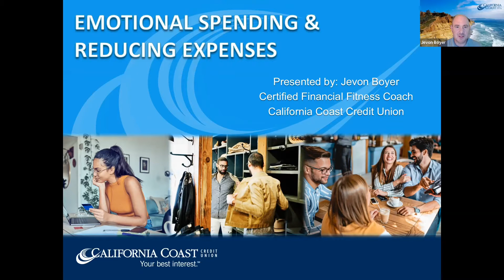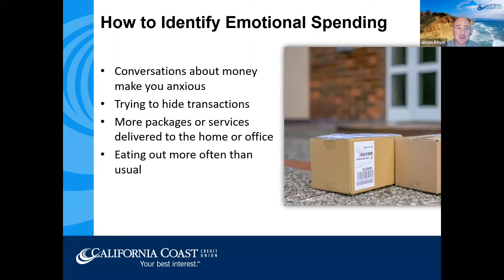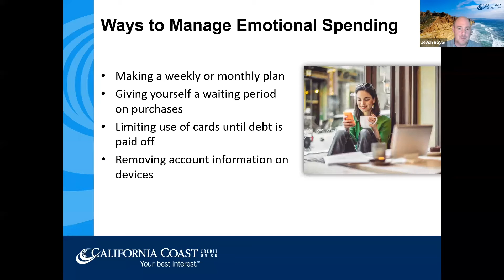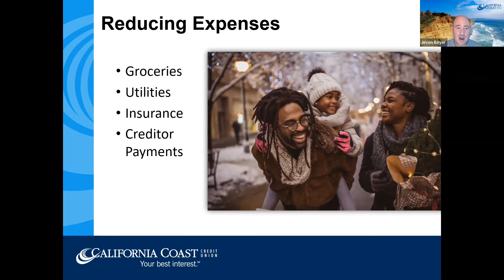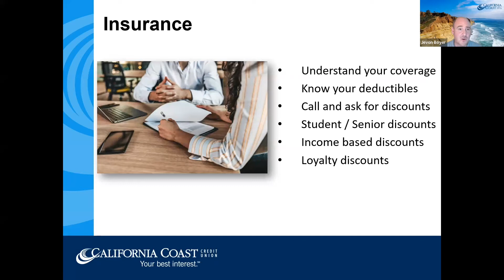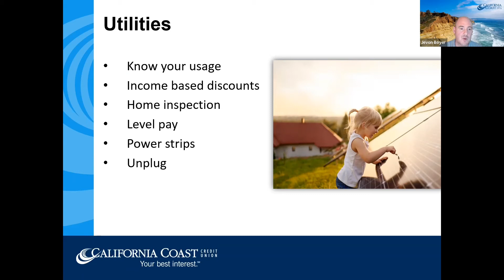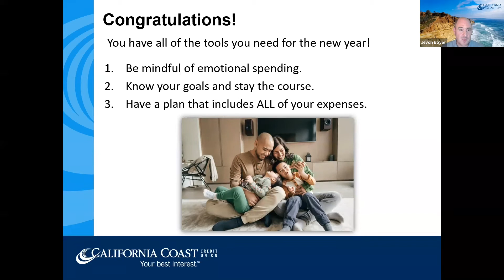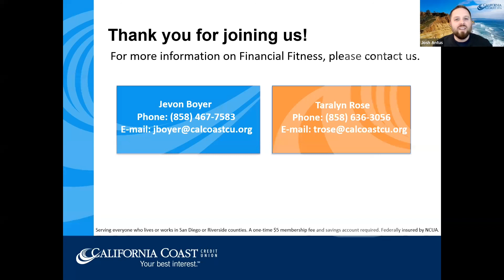Emotional Spending & Reducing Expenses - Financial Workshop - California Coast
During this session we kick of the year discussing the ways you can help curb your emotional spending habits, recognize wants versus needs and decrease your monthly expenses.

To speak with a financial fitness coach, visit the California Coast appointment

Cal Coast is also delighted to introduce you to Enrich - your source for free financial wellness and education. Enrich features dynamic and interactive financial tools, courses and resources to deliver a highly personalized experience designed just for you. to learn more!